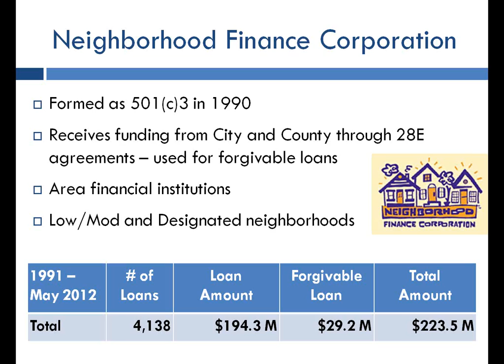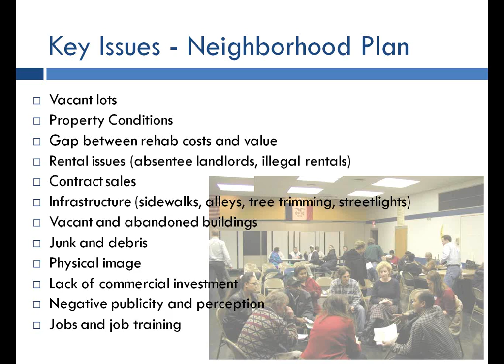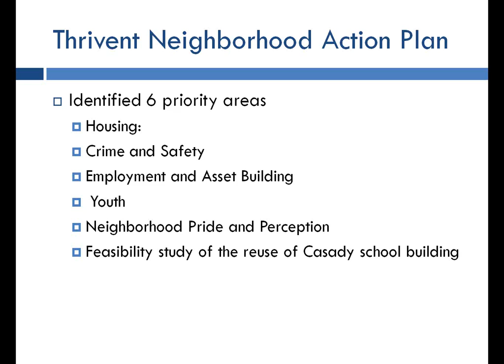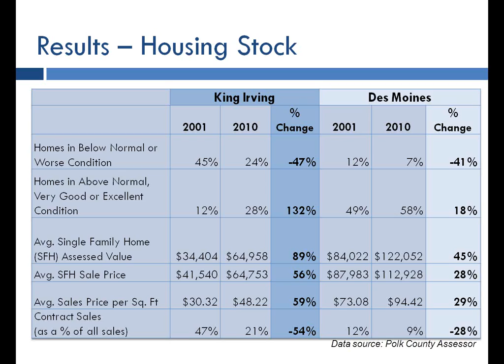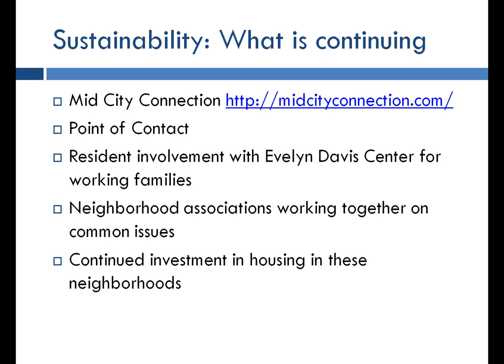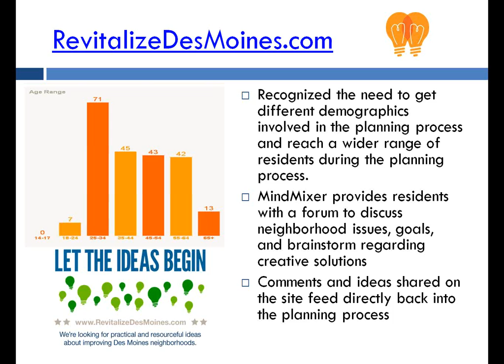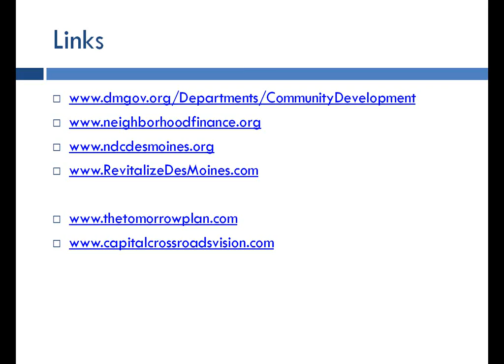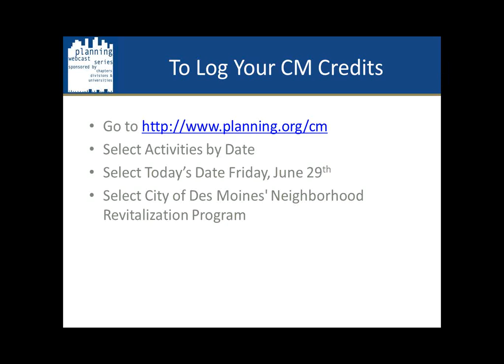City of Des Moines' Neighborhood Revitalization Program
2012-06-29 Presenters: Sadie Hildebrand and Amber Lynch
THIS WEBCAST IS AVAILABLE FOR VIEWING ONLY, NOT APPLICABLE FOR AICP CM CREDITS.

The City of Des Moines has been the primary driver behind neighborhood revitalization efforts in the community for over 20 years. As a mid-sized city, Des Moines has achieved significant success in improving neighborhood conditions through collaboration with residents, the business community, Polk County, a variety of non-profit organizations, and other neighborhood stakeholders. Learn about the evolution of the City's Neighborhood Revitalization Program, including lessons learned through the Thrivent Builds Neighborhoods initiative - a more holistic approach to neighborhood planning that was piloted in two Des Moines' neighborhoods. Additionally participants will learn how City of Des Moines neighborhood planners are looking for ways to make even bigger impacts despite shrinking resources.